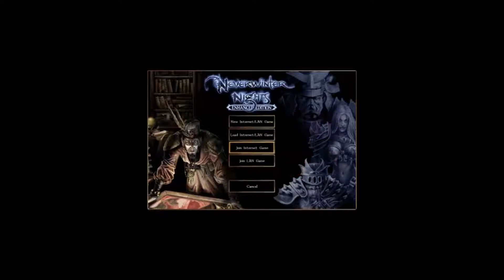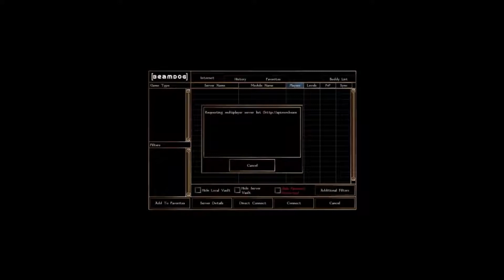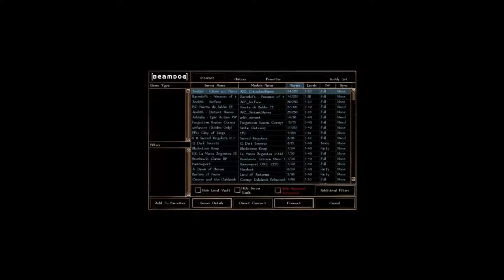NWN:EE:Arelith,МойБилд(18):Race:Duergar,Classes:MonkDwarvenDefenderWeaponMaster,18,44,86(20.05.2019)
NWN: EE: Arelith, Мой Билд\My Build(18): Раса: Дуергар\Серый Карлик\Race: Duergar, Classes\Классы: Monk\Монах Dwarven Defender\Защитник Дворфов Weapon Master\Мастер Оружия, 18, 44, 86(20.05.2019):
Добро пожаловать на "уютный уголок одного одинокого билдера"(\"УУООБ")\Welcome to the "cozy corner of one a lonely builder"\("CCOLB")...

My Build: Melee Speedy("Runner") Tank Criter+Defender+\Мой Билд: Милишник\Контактник Скоростной Бегун Танк Критер+Защитник
1.: Неплохие Криты от класса: Weapon Master с оружия ближнего боя: Коса\Not bad critical hits from class: weapon Master from melee weapon: Scythe
2.: Большое Поглощение Урона(От Класса: Защитник Дворфов+От Эпического Умения: Эпическое Поглощение Урона)\Damage Reduction(From Class: dwarven Defender+From Epic Feat: Epic Damage Reduction), Резист Урона\Damage Resistance
3.: Неплохие Умения: Наблюдательность, Слух, Кувырок, Дисцпилина(От Модификатора Характиристики: Сила)\Not bad skill points: Listen, Spot, Tumble, Discipline(From Ability Scores: Strenght)
4.: Неплохое Телосложение=Много Хит Поинтов\ХП\Очков Жизни(От Умения Класса: Защитник Дфорфов: Защитная Стойка)\Not Bad Constitution=Many Hit Points(+From Feat By Class: Dwarven Defender: Defensive stance)
5.: Неплохие Спас Броски\Спасительные Броски\Not Bad Saving throw\Saves
6.: Spell Resistance from class: Monk\Сопротивляемость Заклинаниям от класса: Монах
7.: Скорость Монаха\Monk Speed
8.: Not Bad Attack Bonus(\AB)\Нелохой Бонус Атаки\Ба\АБ

Минусы\Уязвимости\Слабости данного билда\Minuses\Disadvantages\Vulnerabilities\Weaknesses of this build:
1.: Low Armor Class(AC)\Низкое Значение Класса Брони\Защиты(\КБ)

Небольшое\краткое описание РП сервера: Arelith от Игоря Петровича:
Атмосферный, густонаселённый игроками-иностранный, социальный\РП сервер(15)...:
На данном сервере несколько Миров, например, есть: Андердакр\Подземье, и поверхность(Разделённая на несколько частей\старт локаций), в каком из Миров окажитесь, и начнёте играть именно вы, зависит от выбранной вами расы, а точнее субрасы, например: Drow\Дроу, Deep Gnomes\Глубинные Гномы, И Duergars\Дуергагры\Серые Карлики начнут с Андердарка, остальные же расы с поверхности, да и то с разных старт локации...(Расам живущим, и обитающим на поверхности предоставляется больший выбор стартовой местности\старт локации, где им начинать играть, жить, существовать, развиваться...)
На данном РП\Социальном сервере разработана, внедрена, и реализована своя специфическая система существования:
Всё как и в реальной жизни, чтобы выживать нужны продукты питания\еда(Которую можно приобрести за деньги в магазине, а можно добыть\найти\обнаружить на природе), а так же есть система усталости, религии\вера, и прочее-подобное, +крафт, и другое-подобное(+Различные, разнообразные, интересные развлечения), в общем, всё как и в реальной жизни...
Качественный, Масштабный, Глобальный, Продуманный, а главное постоянно обновляемый, и поддерживаемый разработчиками, и игроками играющими на нём Социальный\РП сервер...
В каком Мире(Старт Локации) начнёт: играть, жить, существовать игрок, в частности зависит от выбранной игроком расы+дополнительно предоставляется ещё и выбор местности той или иной расе... Но, нужно учитывать и то, что например такие расы, как: Drow\Дроу, Deep Gnome\Глубинные Гномы, Duergars\Дуергары\Серые Карлики, это расы-Подземья\Андердарка\Underdark, и соответственно живут, и начинают игру с Подземья, и им соответственно не предоставится выбор стартовых локации поверхности, ну и соответственно наоборот...
-В общем, на данном сервере каждому найдётся своё: место, занятие, и т.д., и т.п., всё зависит только от выбора самого игрока, а выбора здесь много...